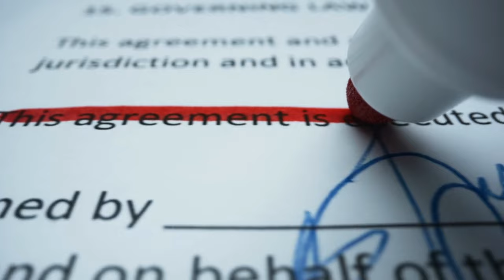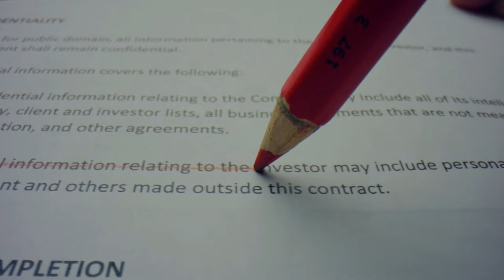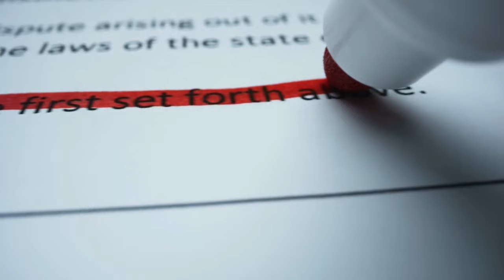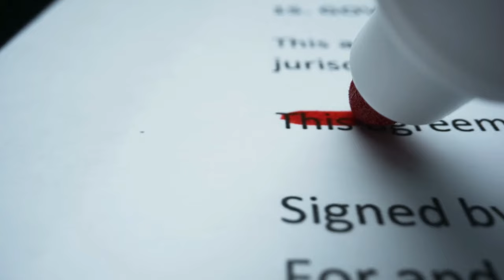Emekli kök aylığında yapılacak zam ortaya çıktı! Engelli ve evde bakım parası zammı netleşti